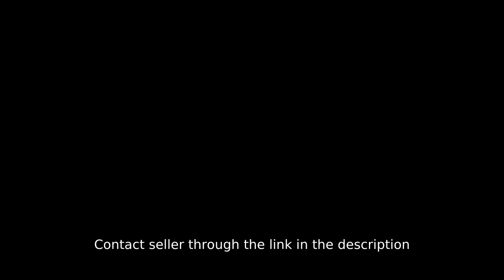Office space for rent in Ortigas CBD